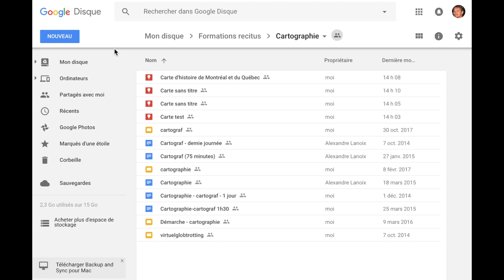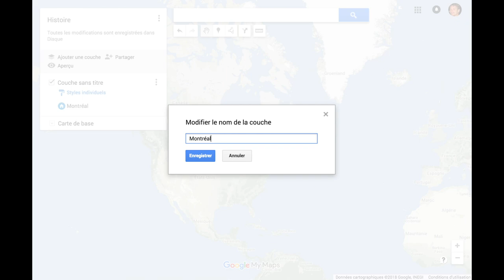Utiliser Google Mes cartes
Vidéo qui présente les fonctions de base de l'application Google Mes cartes.